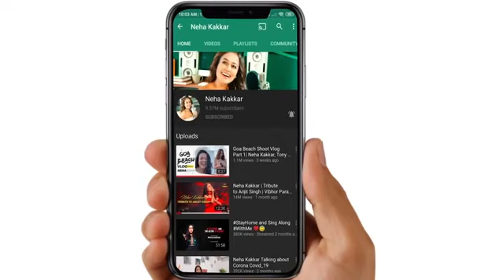House party song neha kakkar new mashup